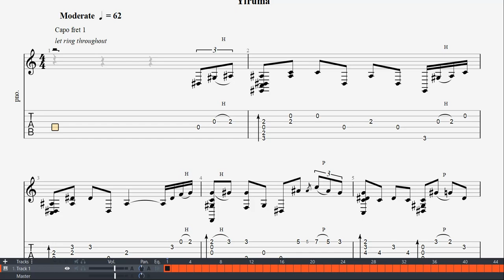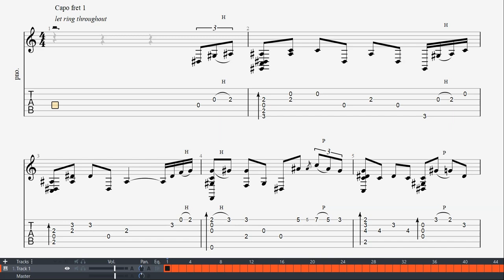Kiss the rain - Fingerstyle Guitar TAB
Capo - Fret 2 @ measure 57